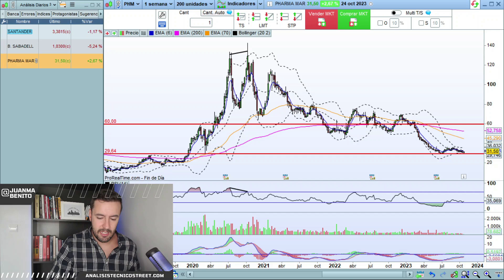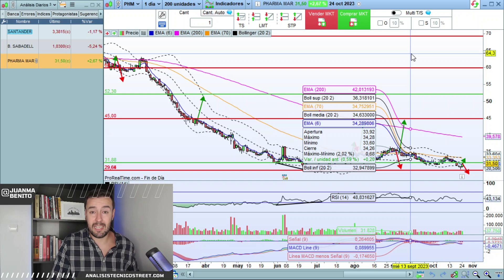Análisis Técnico de acciones: Banco Santander Banco Sabadell y PharmaMar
👨🏻‍💻 El Ibex35 no levanta cabeza por culpa del sector bancario que ha lastrado al índice. El volumen está siendo muy alto con las caídas en los bancos y eso no es buena señal. Hoy veremos Banco Santander PharmaMar y Banco Sabadell